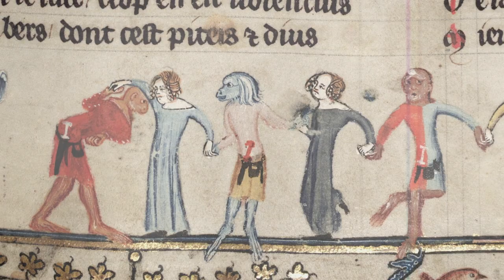Visuals for "Byzantine Dances" by Carol Brittin Chambers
SYNCD VIDEO FOR LIVE EVENTS
Film: Byzantine Dances (2021) by Scott Winters
Available to be screened at your next concert with Ion's Muséik technology!

The film is available to be performed with your concert band through Ion Concert Media using our easy digital sync platform called Muséik. Rent the film for your performance at ionconcertmedia.com.